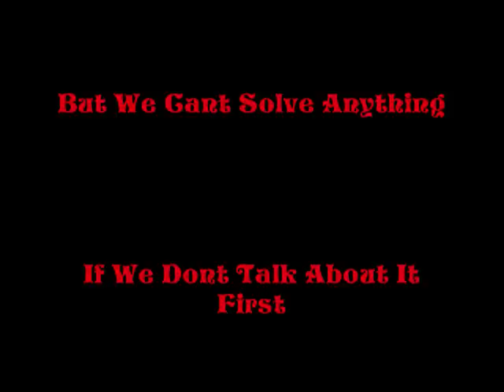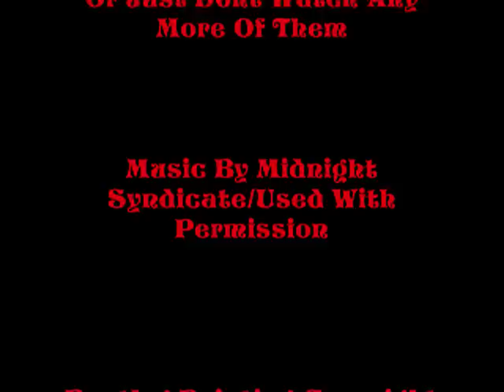Bootleg's Taboo Topics pt 8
Ok here it is guys. you asked the questions and I'll put my 2 cents in on it. you may agree or you may not. but the point is nothing will change unless we talk about it. heck shit still may not change but at least it is out there and being talked about. make a video response to these vids. not only will we get to know each other better but who knows if enough people talk about it maybe some shit will change